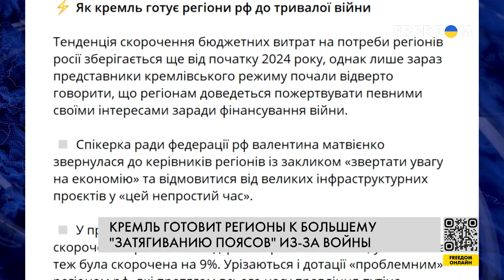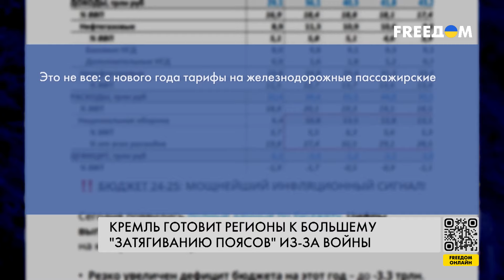❗❗ Все на войну, людям – ничего лишнего. Экономика РФ катится в пропасть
Российские регионы затягивают пояса потуже. Расходы на войну только увеличиваются и в следующем году составят уже 40% бюджета страны, а тенденция сокращения региональных бюджетов наблюдается еще с начала года. Чем придется пожертвовать россиянам ради продолжения войны против Украины – детальнее в сюжете.